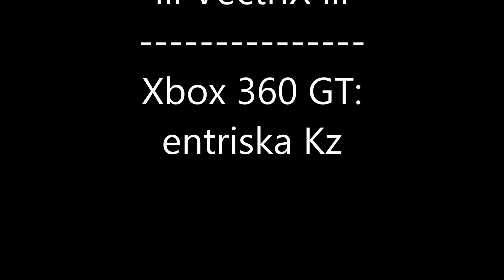3 guys inside new Wallbreach/Street Glitch Gta 5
Xbox 360 gt: rayovts
Xbox 360 gt: entriska Kz
Xbox 360 gt: lll VectriX lll

All doing a new wallbreach / street glitch in gta 5